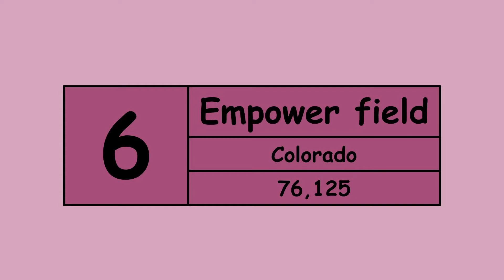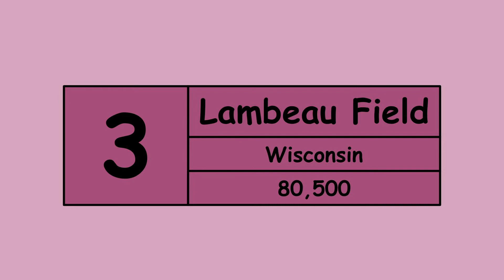TOP 10 BIGGEST STADIUMS IN THE NFL 🏈